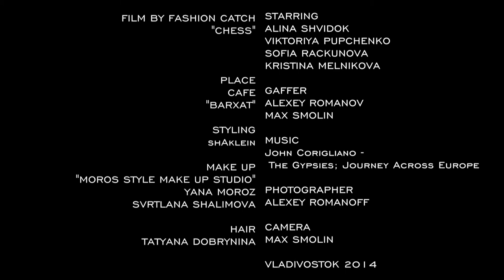FASHION CATCH TEASER "CHESS"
FILM BY FASHION CATCH
    "CHESS"
PLACE CAFE "BARXAT"
STYLING shAklein
MAKE UP "MOROS STYLE MAKE UP STUDIO"
YANA MOROZ SVRTLANA SHALIMOVA
HAIR TATYANA DOBRYNINA
STARRING
ALINA SHVIDOK
VIKTORIYA PUPCHENKO
SOFIA RACKUNOVA
KRISTINA MELNIKOVA

GAFFER
ALEXEY ROMANOV
MAX SMOLIN

MUSIC
John Corigliano - The Gypsies; Journey Across Europe
PHOTOGRAPHER ALEXEY ROMANOFF
CAMERA MAX SMOLIN

VLADIVOSTOK 2014